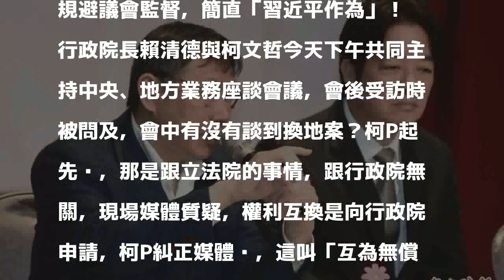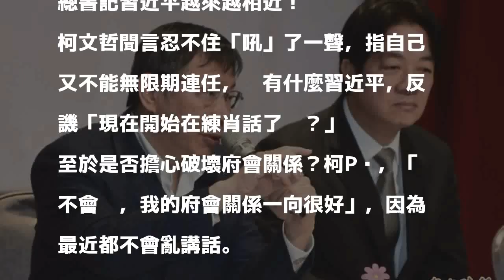「偷渡」南港立院換地案？ 柯P：尊重議會才退而求其次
發表評論評論如下。